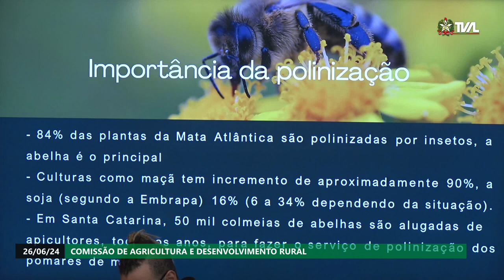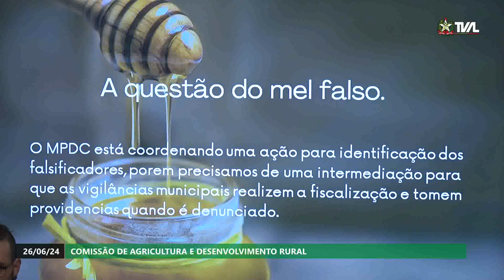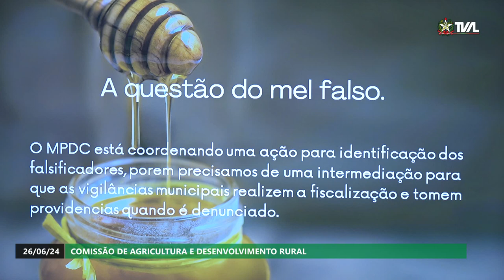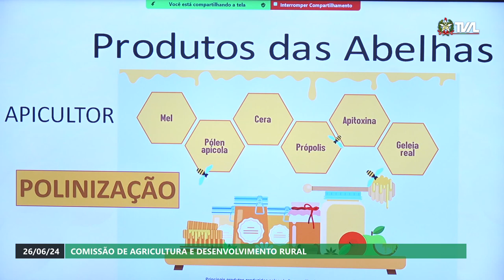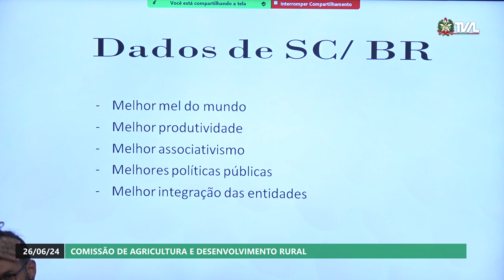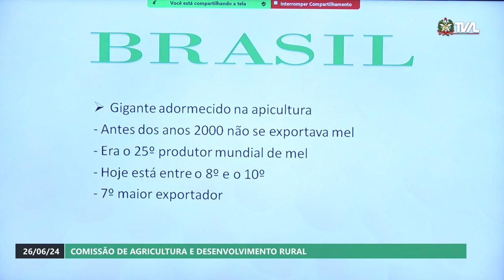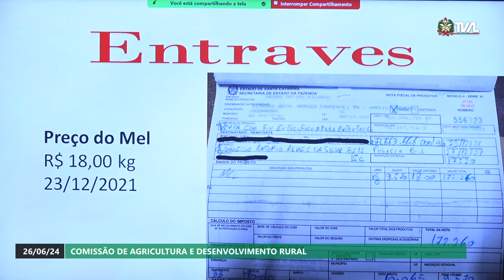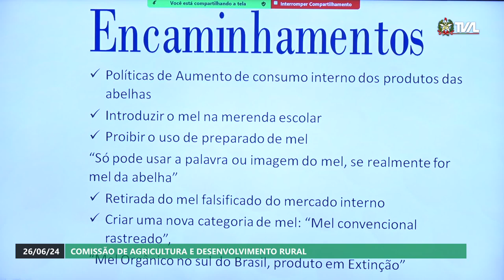Comissão de Agricultura e Desenvolvimento Rural - 26/06/24